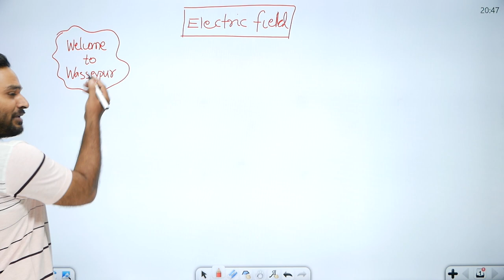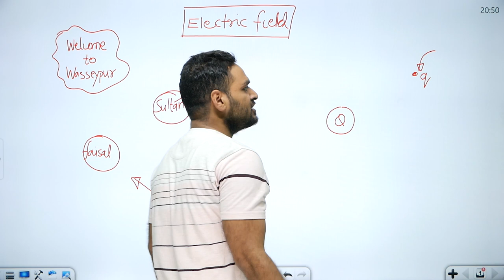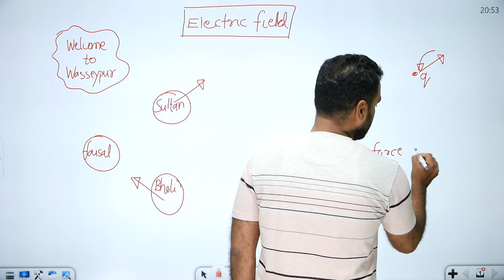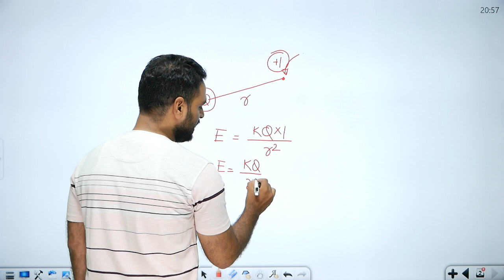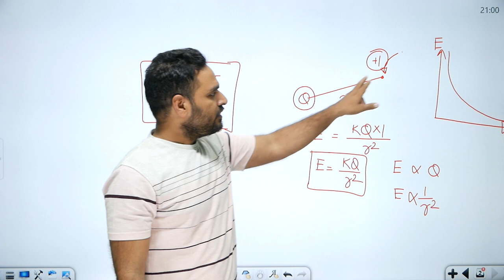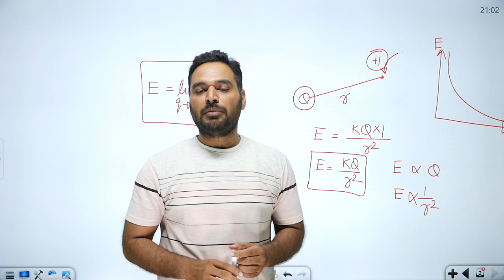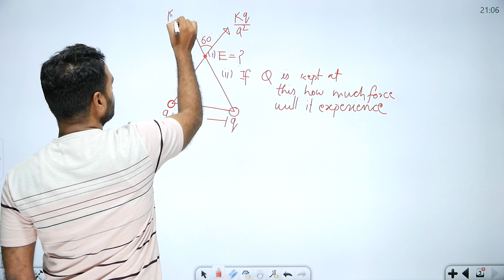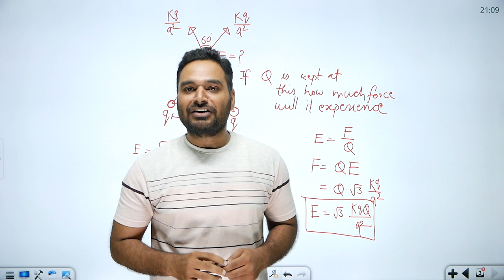Welcome to wasseypur| Electrostatics Part 3| Electric field | PUBG Class XII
Know how does electric field due to a point charge is similar to the swag of Faisal khan.